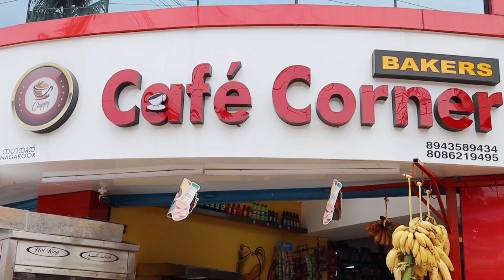മിതമായ വിലയിൽ കൊതിയൂറും ഇഷ്ട വിഭവങ്ങളുമായി "CAFE CORNER " നഗരൂരിൽ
മിതമായ വിലയിൽ കൊതിയൂറും ഇഷ്ട വിഭവങ്ങളുമായി "CAFE CORNER " നഗരൂരിൽ bakery bakeryfood 17/12/2022, എന്റെ വാർത്തകൾ ലൈവ് 5.1